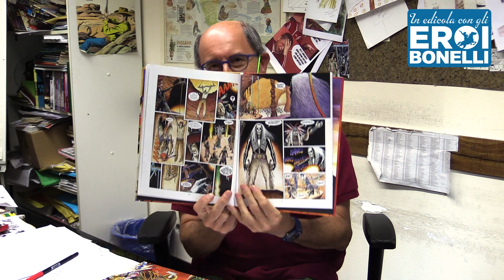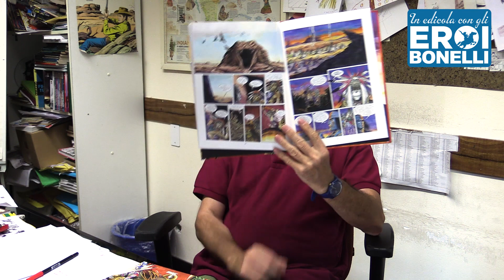Mauro Boselli presenta "Snakeman"!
Mauro Boselli, curatore di Tex, ci presenta in questo breve video la psichedelica avventura del ranger bonelliano intitolata "Snakeman", da lui sceneggiata per i disegni di Enrique Breccia.

"Snakeman"
Tex Romanzi a Fumetti 13

Testi di Mauro Boselli
Disegni e colori di Enrique Breccia